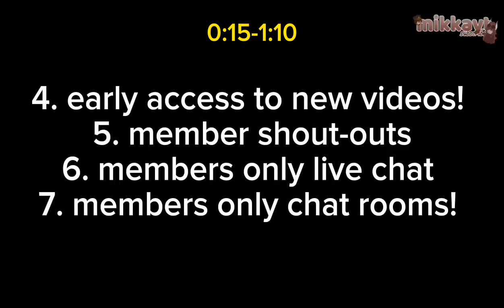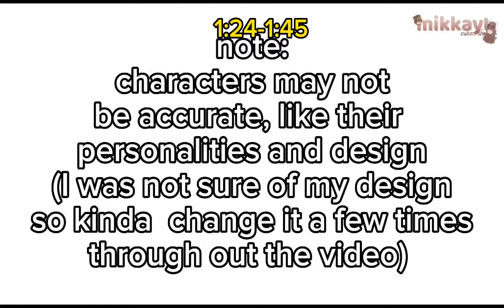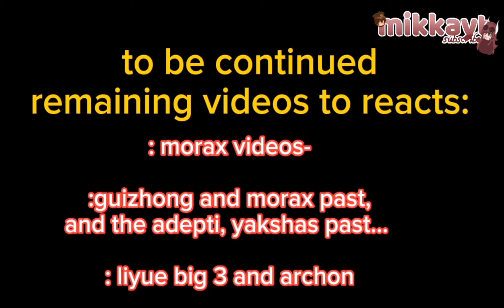||genshin impact reacts to their Archon||•Liyue reacts to Zhongli•|| 1.5/3 ||genshin||gcrv|| mikkayt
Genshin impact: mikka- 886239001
roblox: xxmikagwapa/mikkayt
add my Facebook acc: míkkà Yt
add my other roblox account: n0tm1kkayt
character's on this video!
-Ninguang
-Keqing
-Ganyu
-Xiao
-Childe/Tartaglia
-Hu-tao
-app used:
-gacha club
-ibispaint
-capcut
time taken:
3 weeks and 8 days days(+breaks)
screenshot (ss) taken:
~297~Total screenshot
~019~ Total videos